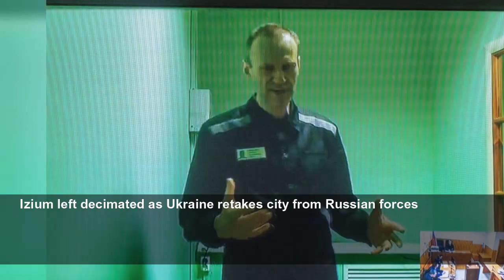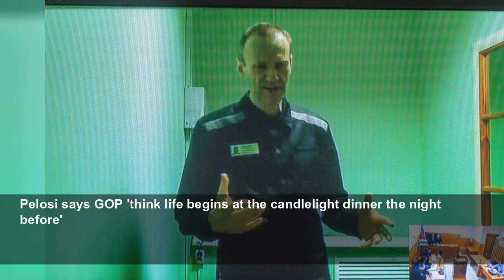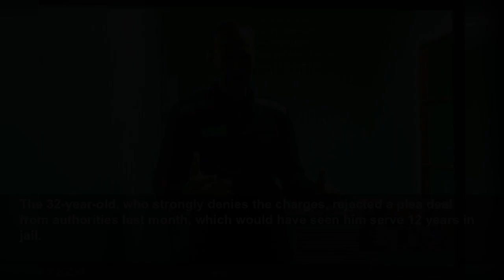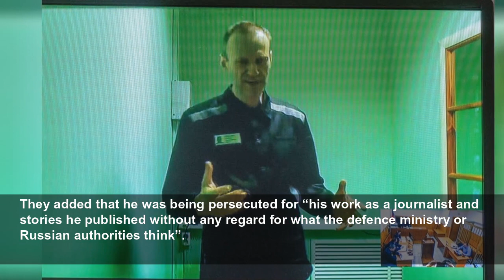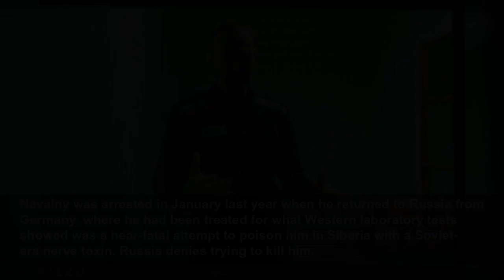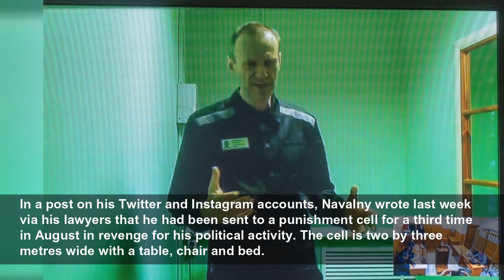‘A savage punishment’: Russian journalist Ivan Safronov given 22-year prison sentence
‘A savage punishment’: Russian journalist Ivan Safronov given 22-year prison sentence - Human rights activists say 32-year-old’s treatment shows ‘perilous reality faced by journalists in Russia today‘...
The Independent
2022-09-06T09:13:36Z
Putin, Xi meet for high-stakes talks in challenge to West
John Fetterman weighs in on the 'Teenage Dirtbag' TikTok trend
Bodycam shows fatal shooting of Colorado man during apparent mental health crisis
Izium left decimated as Ukraine retakes city from Russian forces
'Anti-summit': Putin, Xi gather with Asian leaders for talks defying West
Woman throws eggs at abortion clinic workers
Pelosi says GOP 'think life begins at the candlelight dinner the night before'
Sweden's general election explained
New poll shows DeSantis with edge over Crist in governor's race
First Lady Melania Trump Gives Farewell Address
Adnan Syed gets new trial
Increase in respiratory virus in kids
Ukrainian troops enter Sviatohirsk in Donetsk Oblast after recapturing town
Utah College Football Win Total Analysis
Protesters heckle GOP senators over abortion ban
Russian soldier tears up passport, shares disgust with Ukraine war
The 32-year-old, who strongly denies the charges, rejected a plea deal from authorities last month, which would have seen him serve 12 years in jail.
Last week, Mr Safronov called the accusations he faced “absurd” and the 24-year sentence requested by the prosecution “monstrous”, insisting that he never had access to any classified documents.
State lawyers had failed to produce any witness testimony against him, he said.
In a Moscow court on Monday, Mr Safronov thanked his friends and co-workers for coming along to support him. "I love you all," he told them.
Speaking after the judgement, his lawyer Dmitry Katchev warned journalists to consider their own safety in light of the verdict.
"Safronov was given 22 years for his journalistic activity. I want each of you, who are looking at me now, to think whether it is worth staying in this profession, if somebody was given 22 years for doing his job," he said.
Russian journalists and human rights activists have claimed Mr Safronov was targeted for exposing the Kremlin’s plan to sell fighter jets to Egypt. The potential deal was later scrapped after the US threatened to sanction Cairo.
Hours before the verdict, 15 independent Russian media outlets said the treason charges against Mr Safronov had not been “substantiated”.
They added that he was being persecuted for “his work as a journalist and stories he published without any regard for what the defence ministry or Russian authorities think”.
"It also exposes the failings of the Russian justice system and the impunity enjoyed by state agencies, who routinely fabricate cases with little or no evidence to support them,” Natalia Prilutskaya, the charity’s Russia researcher, said.
In a separate development on Monday, Novaya Gazeta, whose editor won the Nobel Peace Prize last year, had its publishing licence revoked.
Meanwhile, there were fresh concerns voiced about the condition of jailed Russian opposition politician Alexei Navalny on Tuesday.
His chief of staff, Leonid Volkov, said worsening prison conditions were threatening his health.
“Suddenly, three weeks ago, they started to dramatically worsen his conditions, which actually poses an enormous threat to his health, because no normal person could spend a long time in that ‘special’ cell,” he said in Vilnius, Lithuania, where most of Navalny’s organization has been based since its operations were banned in Russia.
“And for Alexei, who had just survived the poisoning, it is especially dangerous,” said Volkov, who keeps in touch through lawyers, adding that Navalny is still “mentally and physically very fit”.
Volkov said the team had no idea what president Vladimir Putin was thinking and tried not to think about it. “The fact that Putin is losing (the war), and is getting less and less predictable, makes the situation more dangerous,” he said.
Navalny was arrested in January last year when he returned to Russia from Germany, where he had been treated for what Western laboratory tests showed was a near-fatal attempt to poison him in Siberia with a Soviet-era nerve toxin. Russia denies trying to kill him.
He is serving more than 11 years in prison for parole violations, fraud and contempt of court charges which he denies.
In a post on his Twitter and Instagram accounts, Navalny wrote last week via his lawyers that he had been sent to a punishment cell for a third time in August in revenge for his political activity. The cell is two by three metres wide with a table, chair and bed.